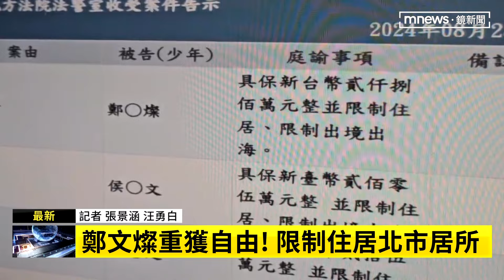鄭文燦重獲自由！ 限制住居北市居所｜鏡新聞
前桃園市長鄭文燦因為涉嫌貪污收賄，被檢方起訴，昨天（8/27）晚間召開羈押庭裁定鄭文燦，以2800萬元交保，並限制住居，詳細情形，請記者張景涵來告訴大家。